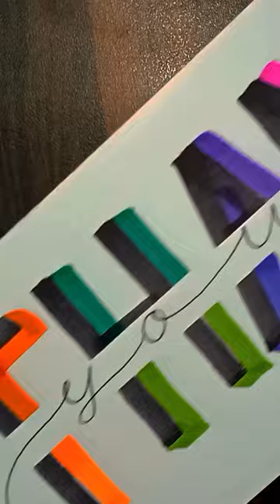'thank you ' writing || calligraphy